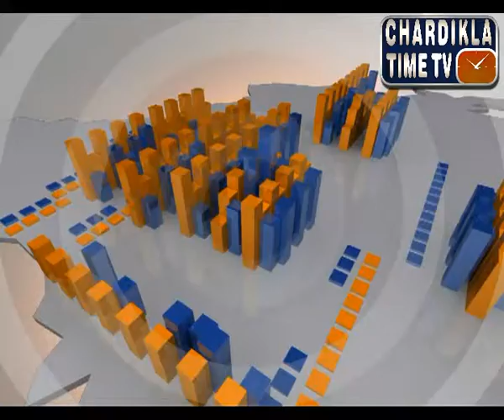Punjab Afternoon News 28 may 2014